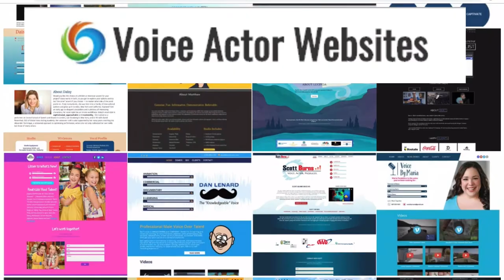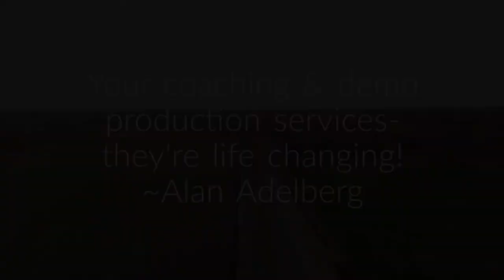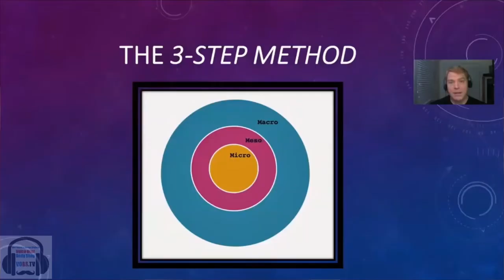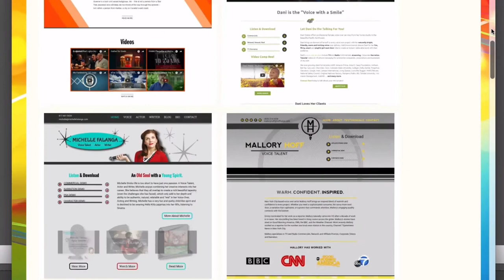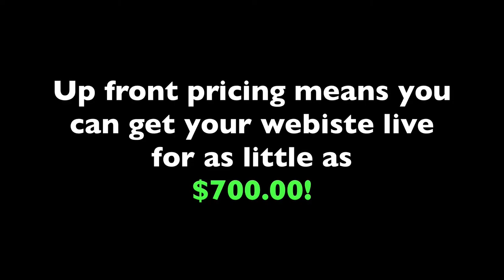VOBS - Voice Over Body Shop - TECH-TALK #29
Alone In Your Booth?
VOBS TECH-TALK #29 IS Here To Keep You Company!

Dan and Georges phones have been ringing off the hook this week (That means we’re getting a lot of calls) from people who have come to the realization that Coronavirus isolation means HAVING TO HAVE A GOOD HOME VOICE OVER STUDIO!  Thats why we’re here!

IN this weeks social distancing, fact filled and fun episode of TECH-TALK, we discuss

ISDN and remote studio connections
A quick interface shootout, (Can you tell the difference?)
RMS Levels for auditions?
Compression
Where to get software training, and,
Dan blows a gasket about channels strips!

Watch it here, or on our Facebook or listen to the podcast
Our wonderful supporters are:

Voiceoveressentials.com, Vo2Gogo.com, Sourceelements.com, VoiceOverXtra.com, VOICEACTORWEBSITES.com and JMC Demos